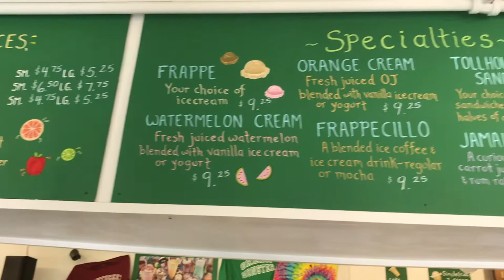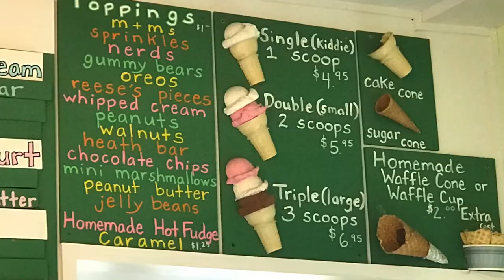The2Woodies - NANTUCKET: THE JUICE BAR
Check out what Carter and Tucker order at The Juice Bar!